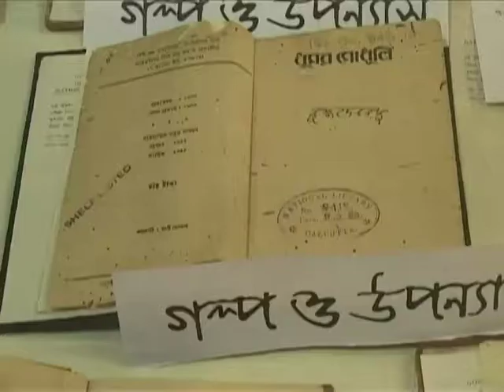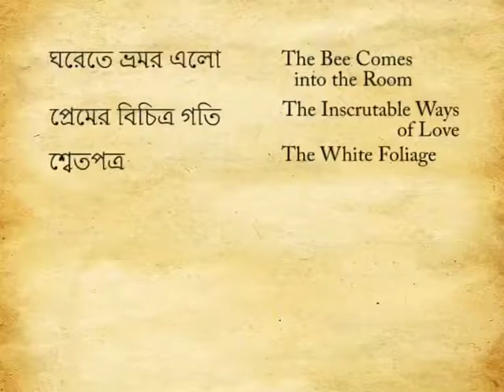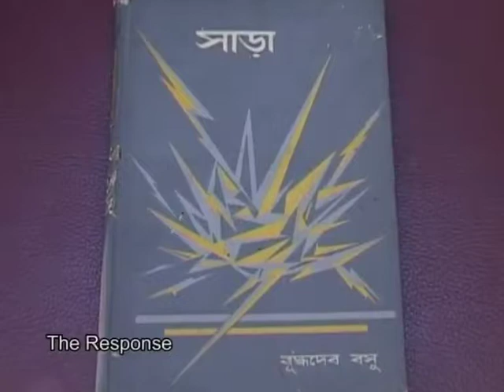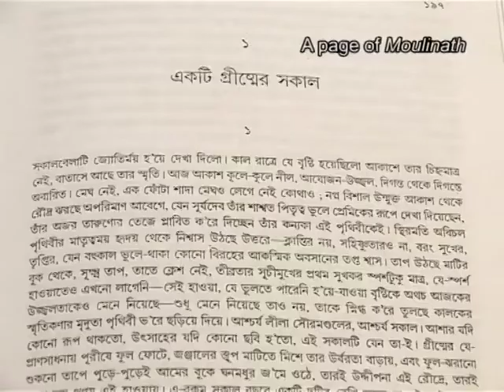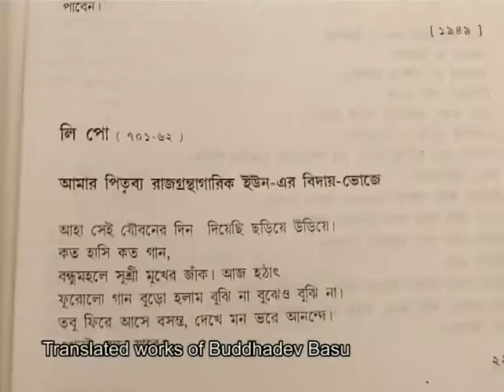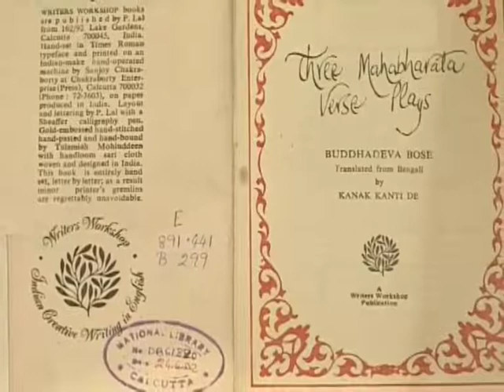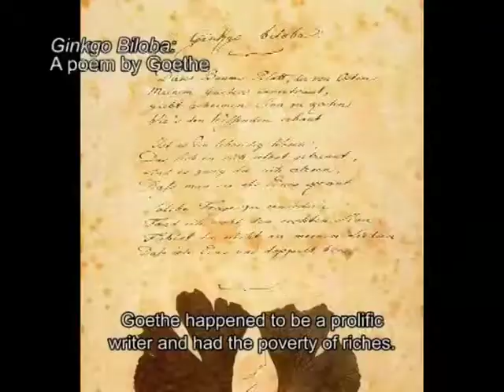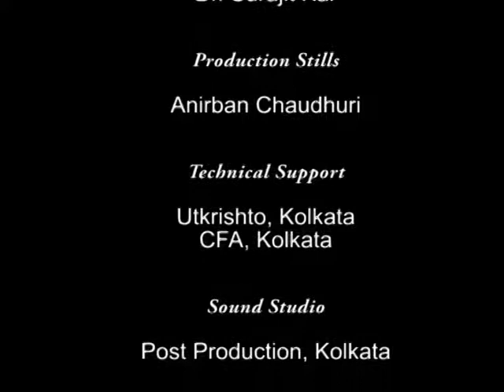Buddhadev Basu Part 2 Directed by Sikta Biswas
Buddhadev Basu